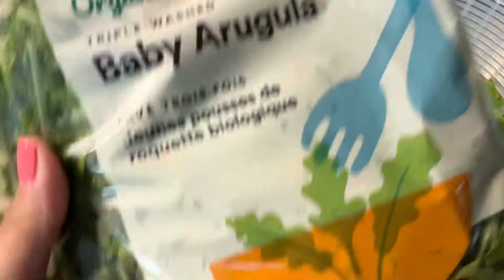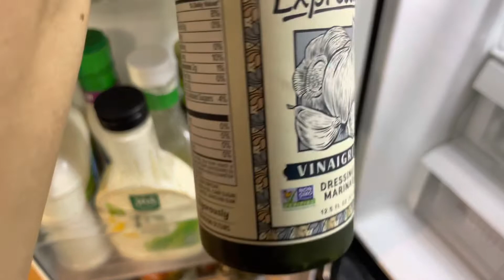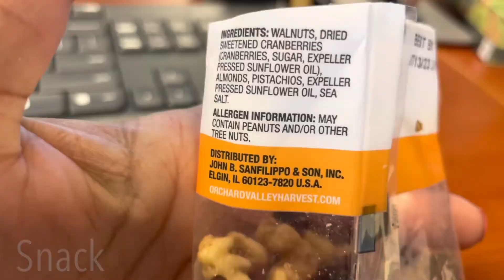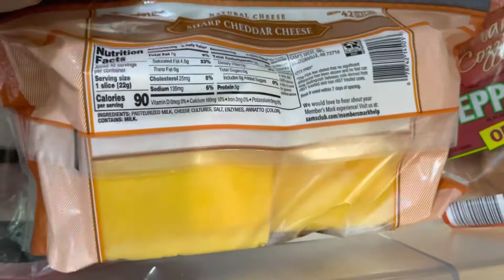VLOGTOBER | Healthy-ish Meal Ideas & Prep | Chit Chat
Welcome back! If you’re new here WELCOME to your new favorite channel! If you’ve made it this far, leave me a 💙 in the comment section! I appreciate you!